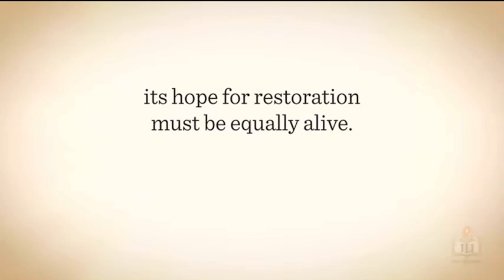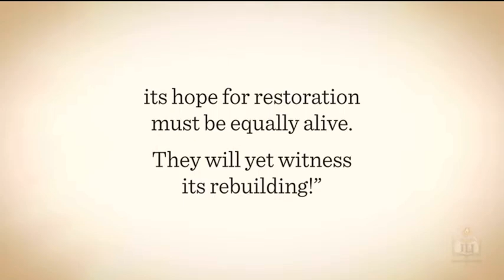Jewish Mourning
Tisha B'Av